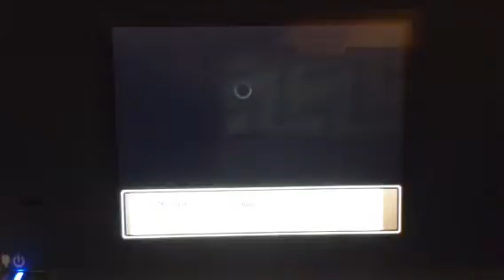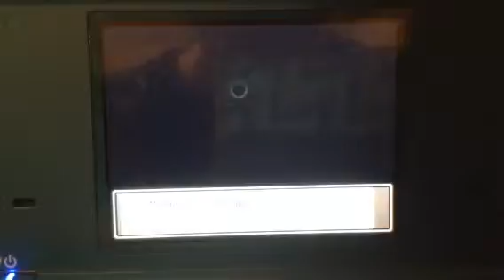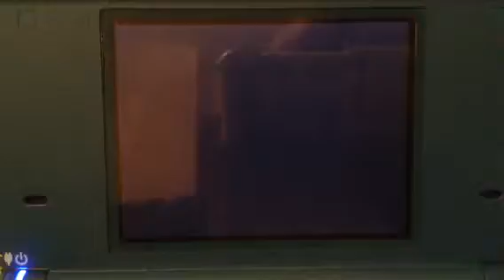Pokemon Platinum walkthrough part: 2 The Lake